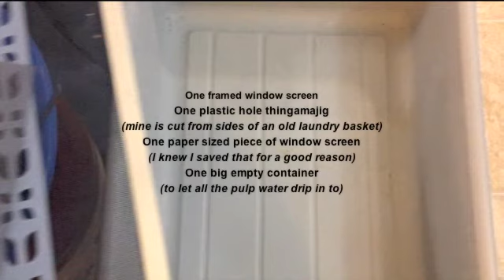Paper Making Experiment!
I was inspired  to finalllllllllllllllllly try a bit of paper making.
I was experimenting with different coloured pulps and making a picture in the paper. fun fun.

I didn't use an official paper making set, I used a framed window screen I'd bought from the hardware store yeeeeeeaaaaaaars ago, some old window screen material I'd rescued from the trash and the plastic grid-like sides of an old laundry basket as my main paper making tools.

It was June AngelPew's youtube video on paper making examples etc that finally got me to play with some pulp, and use some materials "d bought with the idea of paper making sommmmmmmmmmmme day (yay, it's not some day! haha)
here's her cool vid: